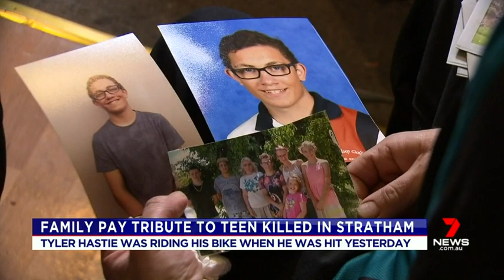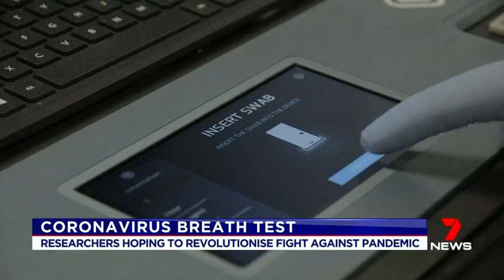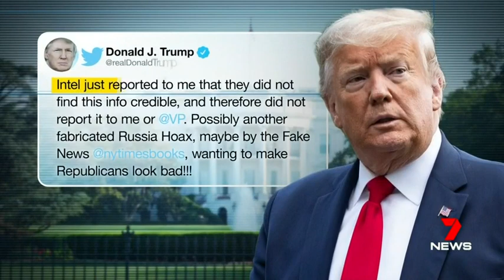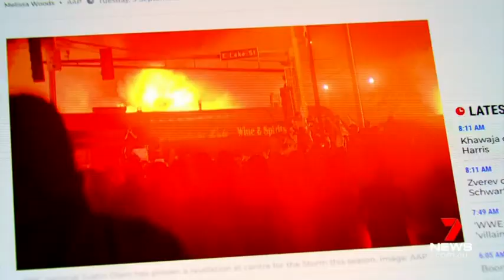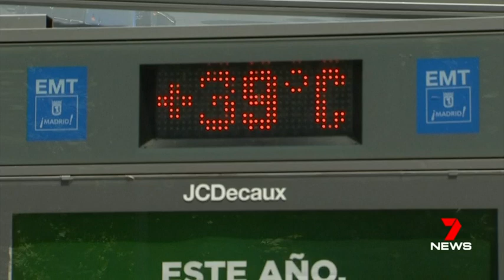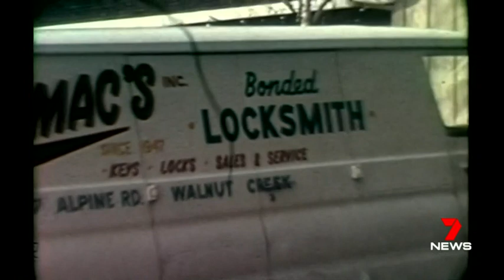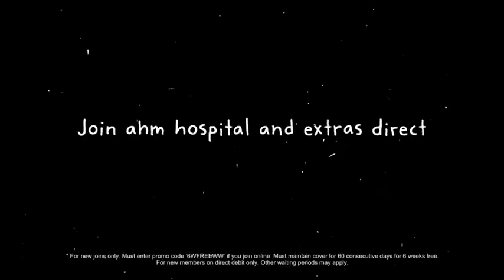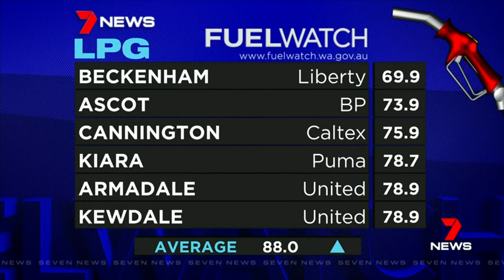Seven's Afternoon News Perth - 30/06/2020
Presented by Samantha Jolly